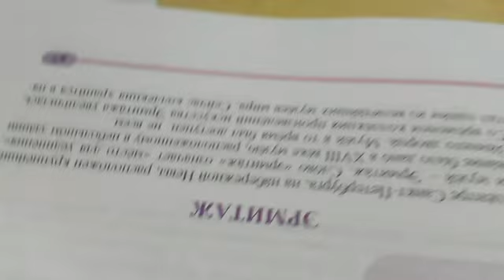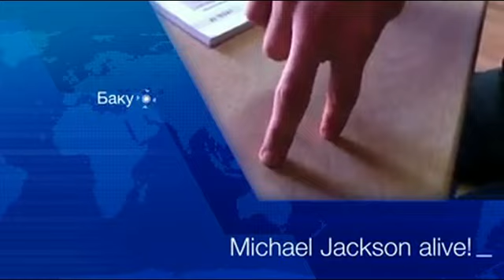11B video 2012-2013 23 school